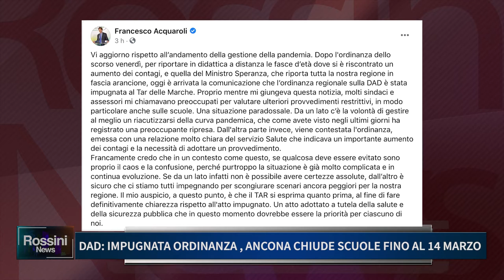DAD: IMPUGNATA ORDINANZA. ANCONA CHIUDE SCUOLE FINO AL 14 MARZO